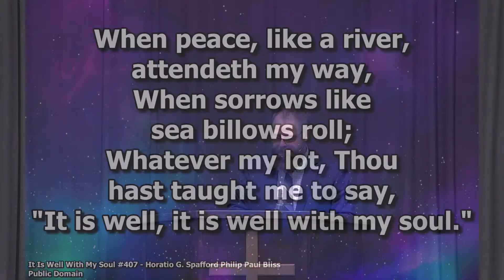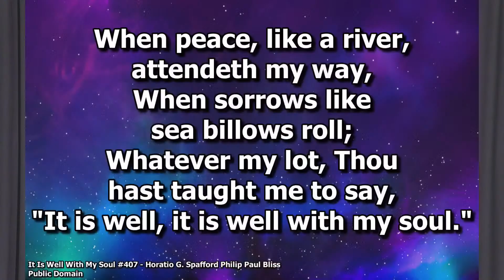From Suffering to Vindication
Speaker: Lauren Dyck